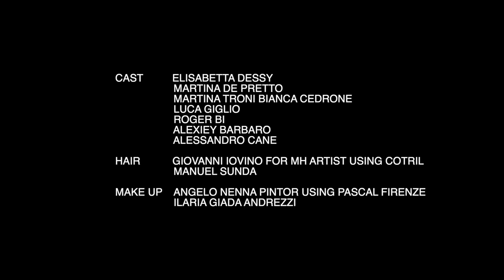PARCOATS FLORENCE Spring Summer 2020 Adv Campaign - Fashion Channel